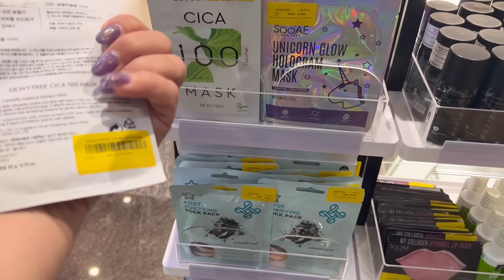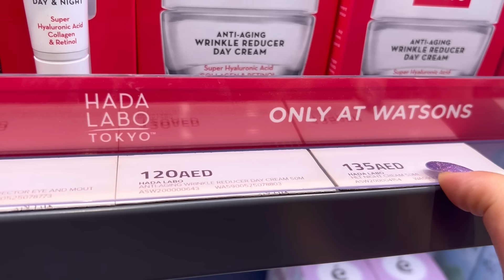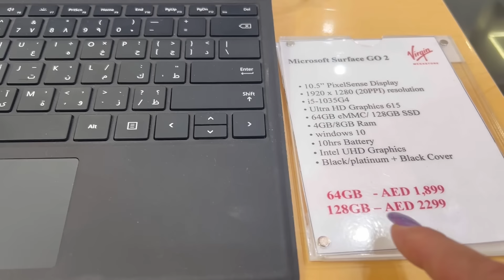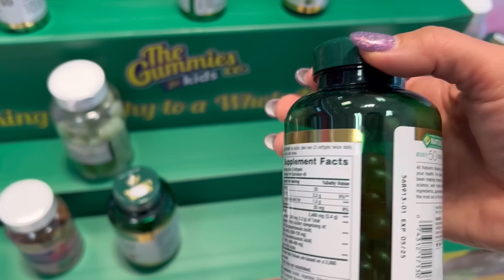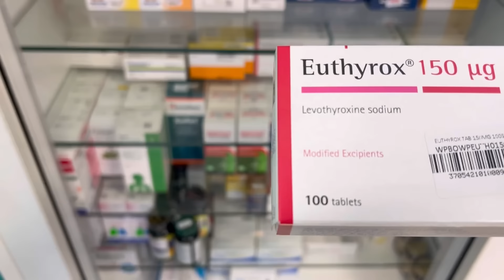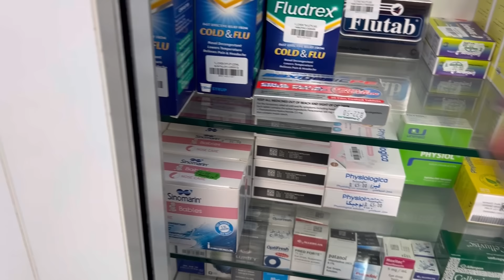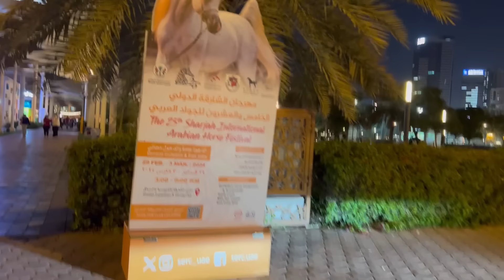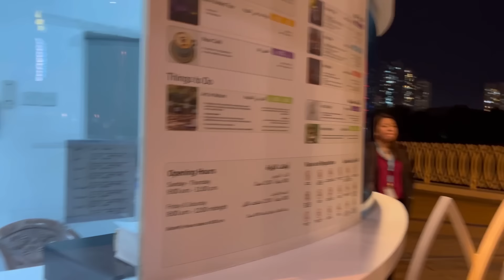Отдых в Эмиратах/ Покупаем Подарки Центр Шарджи